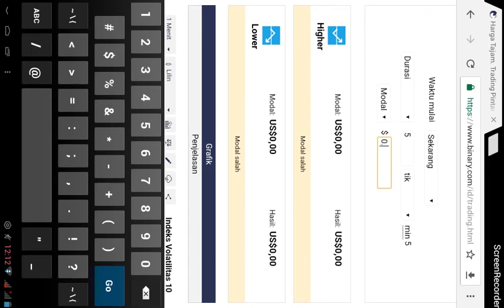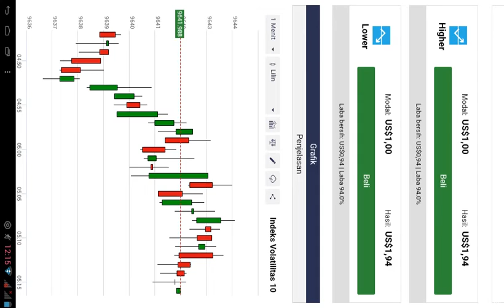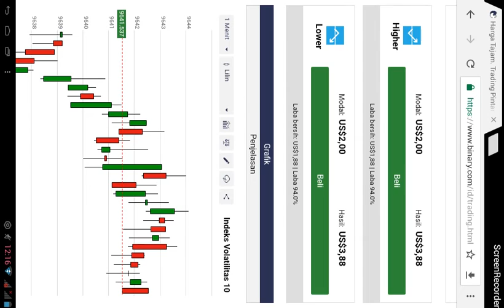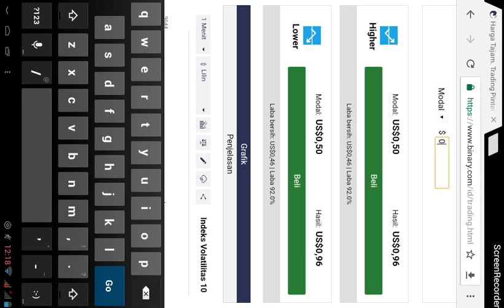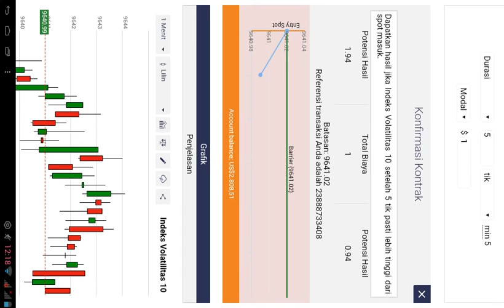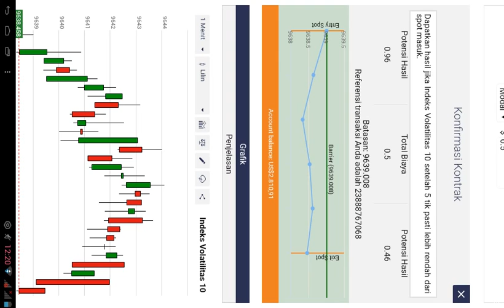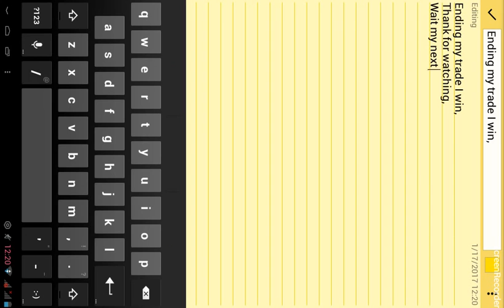New Binary 2017 (5 tick) Never ever Loss!!!!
I will show u how I trade use martingel max 2 shoot,
This not free boy,
Only 10$.
Just 1 hour if u not win 20$ ,,your money back